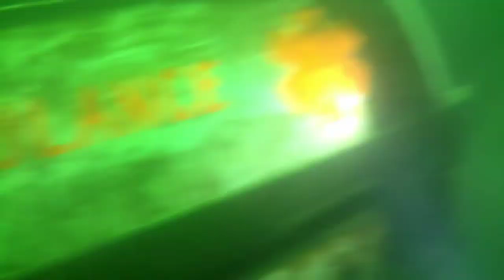Mermet Springs 7/28/18 Part 1 (Uncut)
This is our dive in Mermet Springs, Belknap, Illinois. This portion of our main dive viewing several sites at various depths. We start our dive inside the tail of the Boeing 747 Jet Plane (15ft) from the movie "US Marshals" going to the cockpit (45ft), seeing a jetski (35ft) and helicopter cockpit (15ft) strapped on top of it. Followed by an oldies Semi truck (40ft), a Cessna plane (15ft), an oldies Ambulence (42ft), an oldies firetruck (45ft), a train car (50ft), 2 small boats (47ft), a fire hydrant (46ft), and finally during our ascension getting spooked by a huge paddlefish (15ft) before reaching the surface.